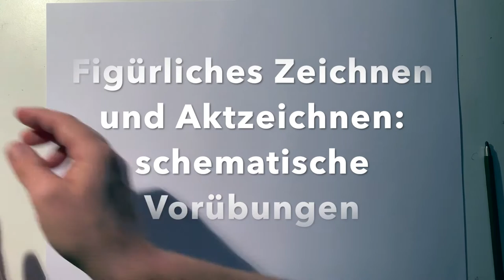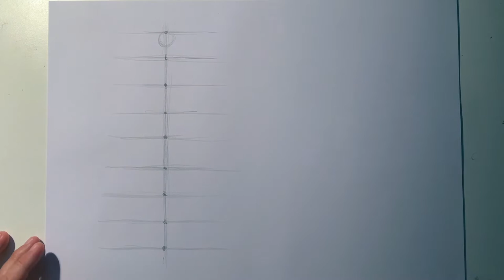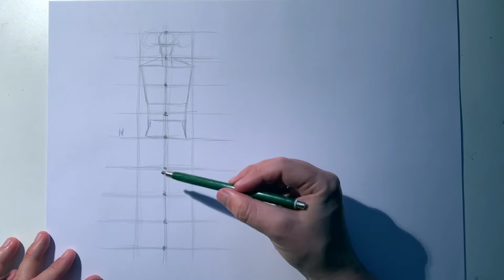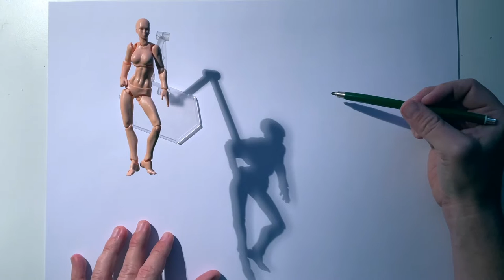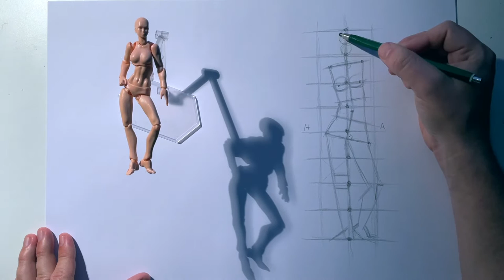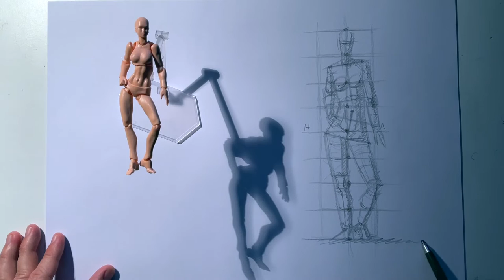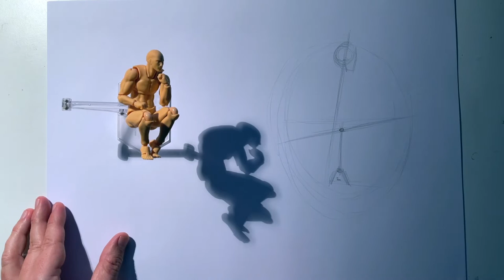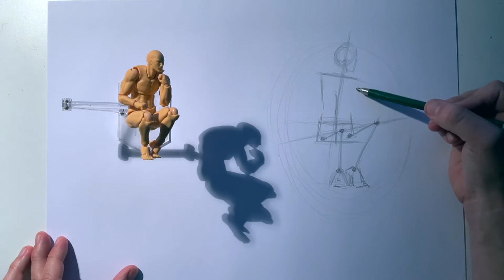Figürliches Zeichnen und Aktzeichnen: schematische Vorübungen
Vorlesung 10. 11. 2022